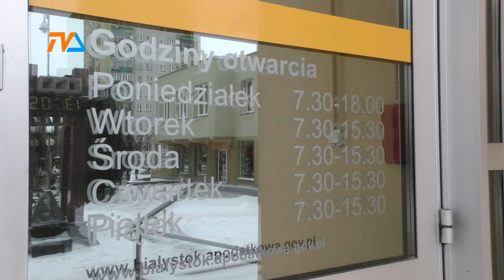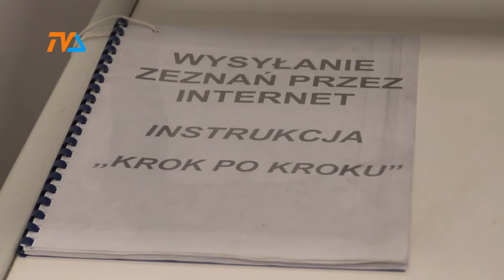Już się rozliczamy z fiskusem, a za rok... |TVSUWAŁKI